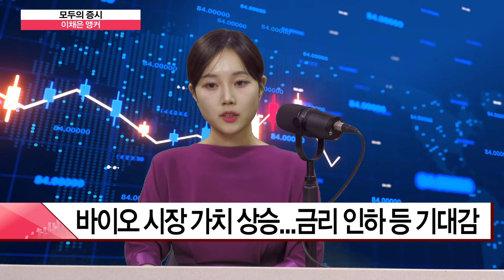머스크 '비만약' 위고비 열풍…'급등' 한미약품·펩트론·올릭스, 지금 사도 될까